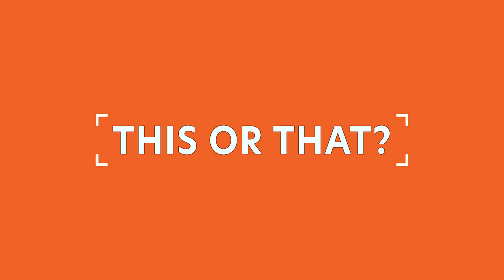Interview Nyls Korstanje - Road To Olympics